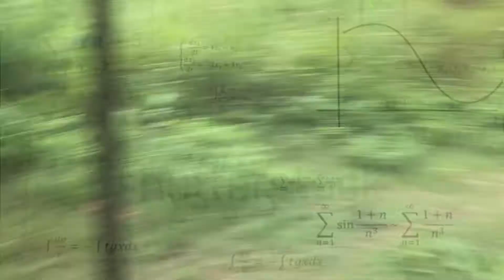Nivar Cyclone Vlog || ft. Salwa Shah